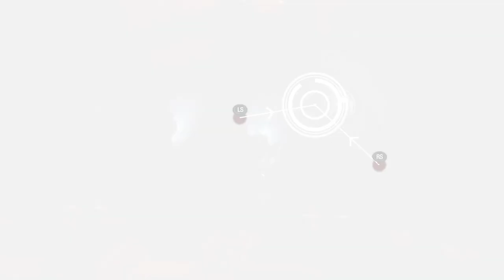Marvel's Guardians of the Galaxy part 16/Doggie and jail time